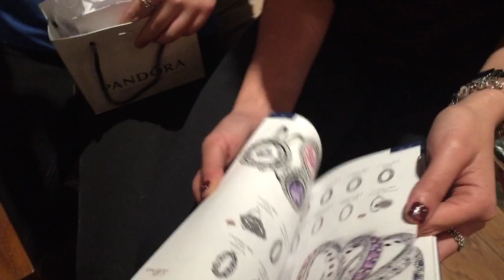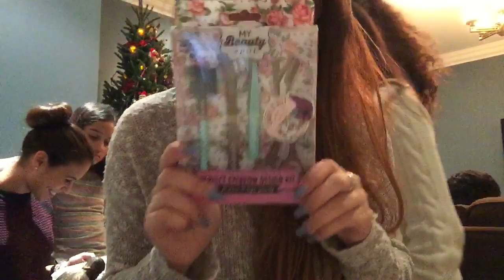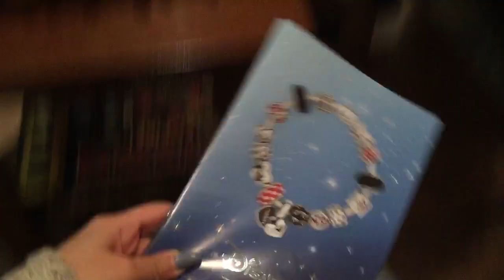VLOGMAS #25.5❄ PRESENTS, FAMILY, MATT + MORE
❀ S N A P C H A T➜ AdelaineMonster